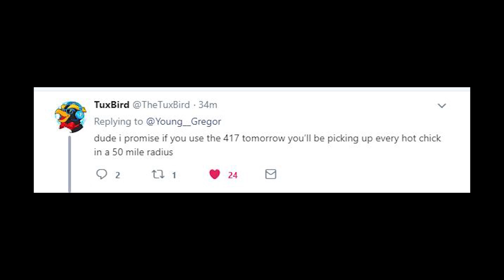417 ft. TuxBird | Gregor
🖥 COMPUTER SPECIFICATIONS 🖥
Camera: Logitech C922 Pro
Processor: Quad Core i5 @3.3ghz
VRAM: GTX 1060 6GB
RAM: 16GB DDR3
Keyboard: Corsair Strafe
Mouse: SteelSeries Rival 100

About Gregor
Sah, du? This is my official YouTube Channel! I play Rainbow Six Siege and sometimes I live stream games on my PC. Discord, Twitter and Insta! Let’s play!